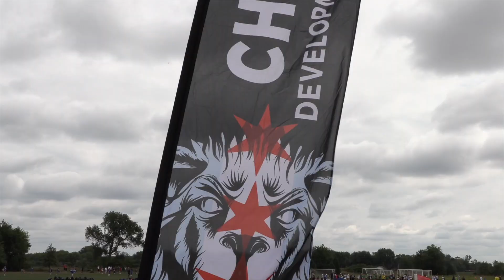Gabrielle's Fall 2023 Soccer Highlights - U11 2013 Chicago Fire [Dec 2023]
This is a season highlights video for Gabrielle (“Gabi”), a youth soccer player born in 2013 that plays for Chicago Fire Youth Soccer Club.  Gabi plays U11 in the IWSL "A" Division.  Also shown are highlights from the Chicago Development Showcase and the Blue Chip Juniors tournaments

Artist: Hallman
Song: Starfields